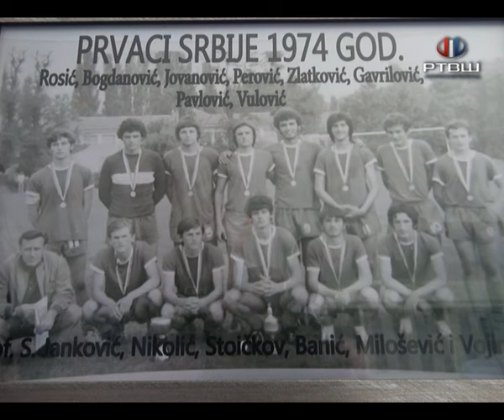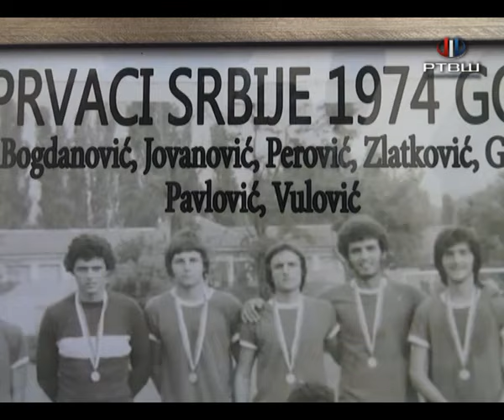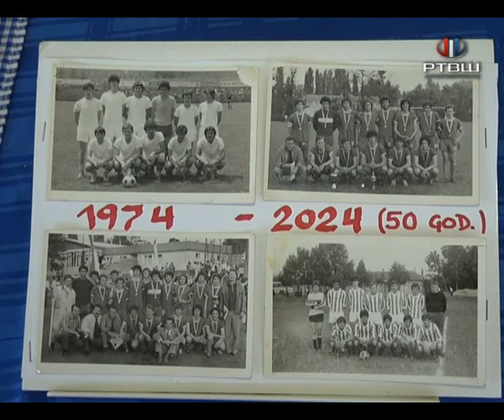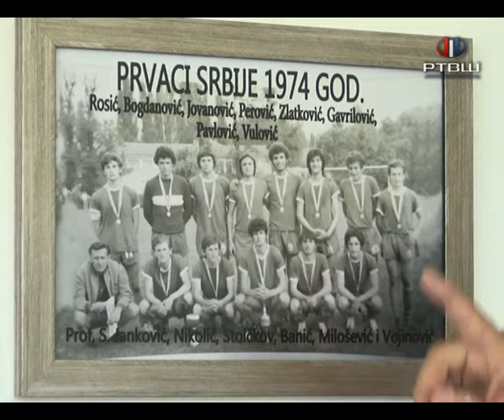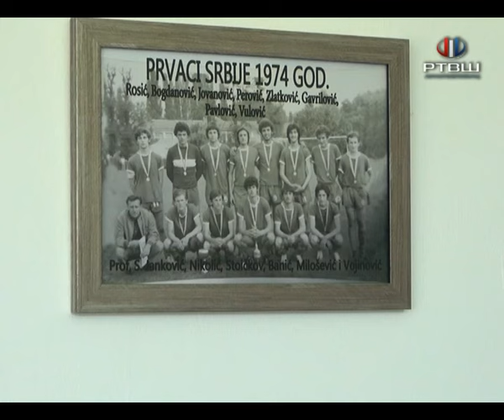RTV Šumadija - Okupljanje generacije gimnazijalaca prvaka u fudbalu 1974.godine